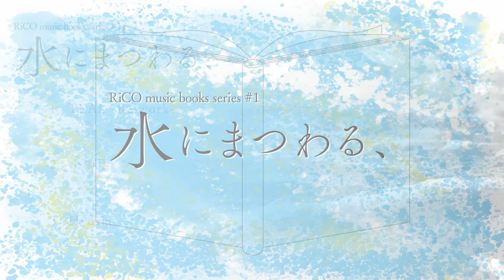【M3 2021 秋】RiCO music books series #1 『水にまつわる、』クロスフェードPV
RiCO music books series #1
『水にまつわる、』

◇music books series とは？
私にとって、歌うことは特別なことじゃなくて、ありふれた日常で、ちいさな営みのひとつです。
そんな日々を、ちいさくまとめたものを作りたい。今までのわたし、これからの私。どちらも大切にしていきたい。私にとっても、あなたにとっても、気軽に手を伸ばせるものを作りたい。
本を読むのが苦手な人が、まずは短編集や絵本から読んでみるような、そんな感じの。
わたしも、あなたも、肩の力を抜いて、音楽を楽しめるように。

◇収録楽曲
01.TEAL -Re:work-
作詞｜瀬乃一郎
作編曲｜瀬乃一郎

02.小糠雨
作詞｜RiCO
作編曲｜dama

03.Hydria
作詞｜瀬乃一郎
作編曲｜瀬乃一郎

ミックス｜瀬乃一郎／dama(02.小糠雨)
マスタリング｜瀬乃一郎

デザイン｜新谷梨子

協力｜AMAREIS／廃墟文藝部

◇発売日
2021年10月31日(日)

◇商品概要
小冊子｜800円
音源をダウンロードできるQRコードや歌詞が収録された小冊子

データ｜500円
歌詞、音源のデータ
※オンラインショップのみの取扱

◇頒布先
音系・メディアミックス同人即売会 M3 2021秋にて頒布
web：茶-044